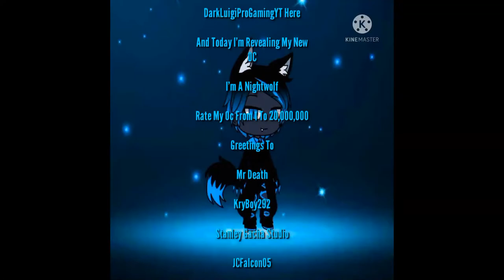Revealing My New OC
Revelando Mi Nuevo OC